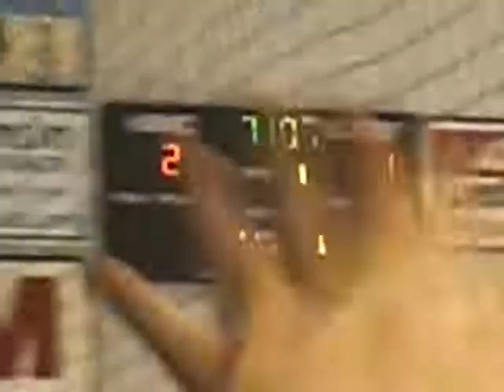UW Stout vs UWSP hockey game 11/20/09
Scovill scores to put Stout back on top.